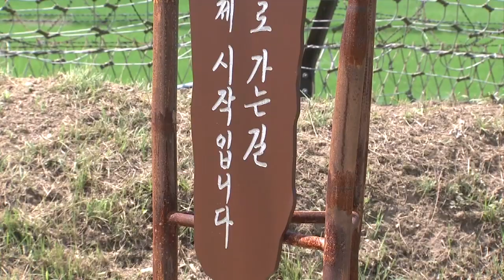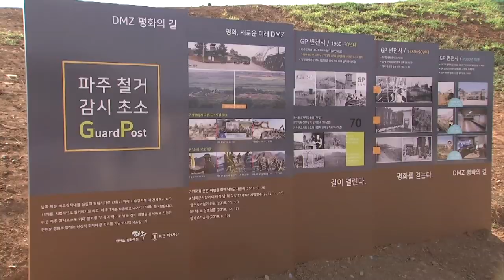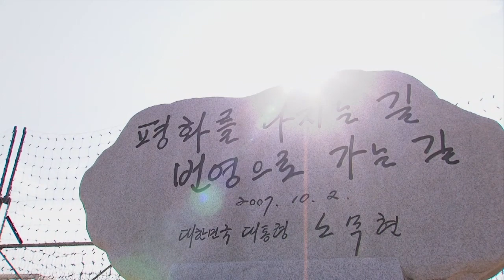동서 횡단 '파주 DMZ 평화의 길' 개방... 철거 GP 최초 공개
[국방뉴스] 19.08.13 동서 횡단 '파주 DMZ 평화의 길' 개방... 철거 GP 최초 공개